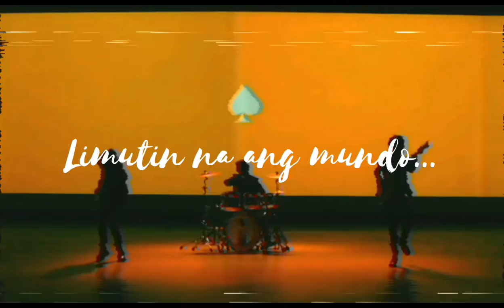IV of Spades Playlist